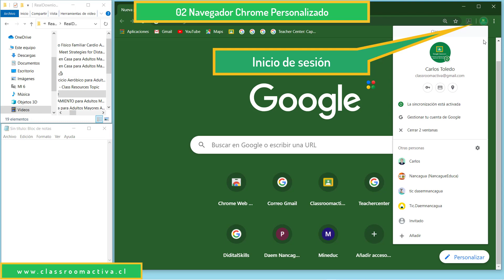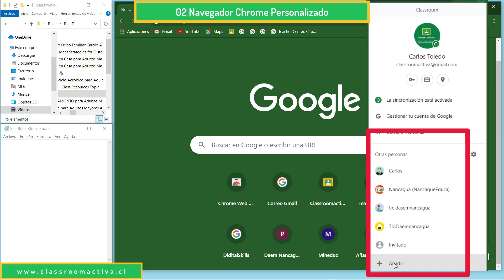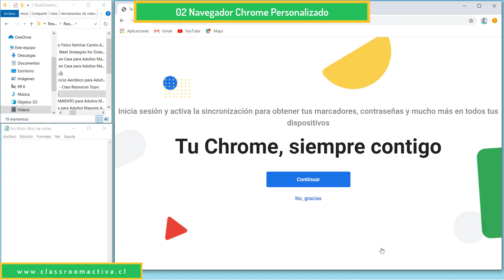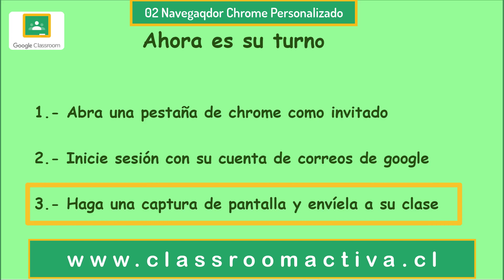02 Google chrome personalizado 02 Mayo 2020